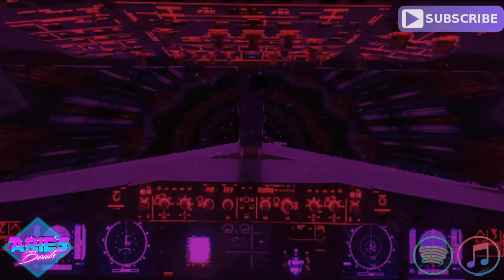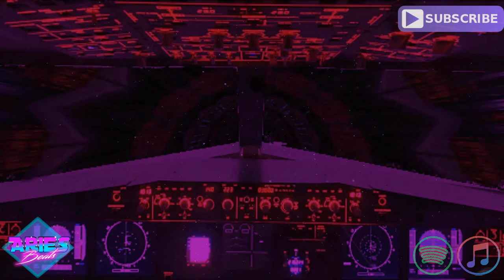Beverly Hills Party (Retro Synth Pop Beat) Free 90s Party Instrumental / 80s Italo Disco Retro Wave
Free 90s Party Type Beat (80s Retro Wave Synth Pop No Copyright Instrumental Background Music)

00:00 - Intro
00:14 - Hook / Refrain / Chorus
00:35 - Verse
00:48 - Verse Bridge
01:09 - Hook / Refrain / Chorus
01:30 - Verse
01:43 - Verse Bridge
02:04 - Hook / Refrain / Chorus
02:38 - Outro

➤ Studio Equipment & Software Links *

- 140 BPM
- YT Release 2021 - Juni / June / Junio
- Genre & Beschreibung - Royalty No Copyright Free 80s Synthwave Type Background Party Music - Retro Vibe Synth Beat (80s Instrumental Party Musik) New Synth Pop Italo Disco Retro Wave Partymusik 2021 / Pride Music
Titel: Aries Beats - Beverly Hills Party

Pic Source: Eddie Murphy and Rick James "Party All The Time Music Video"

➤ Terms

➤ Info * !